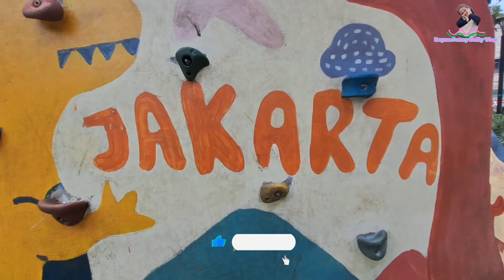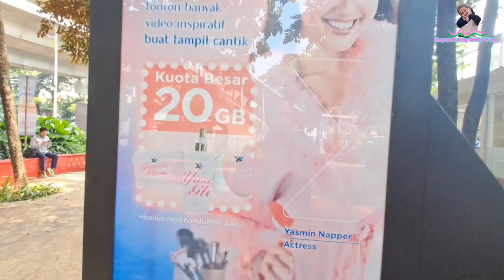RAYNA BERMAIN DITAMAN LITERASI BLOK M , BERMAIN SAMBIL BELAJAR ,ADA PERPUSTAKAAN GRATIS ! LETS GO !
Halo Temen-Temen .
ketemu lagi dengan Rayna
Seru dan menyenangkan sekali.
Mau liat keseruannya.
TONTON videonya Sampai habis yaaa  temen-temen...

Semoga harimu Menyenangkan yuhuuuu...